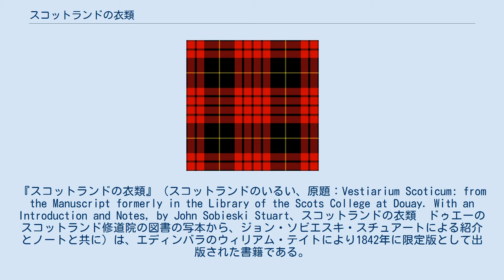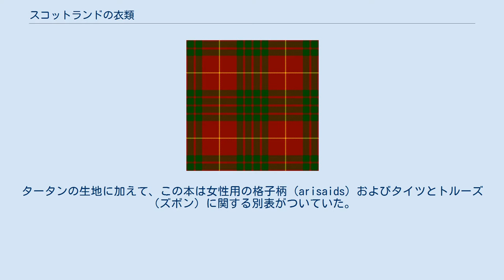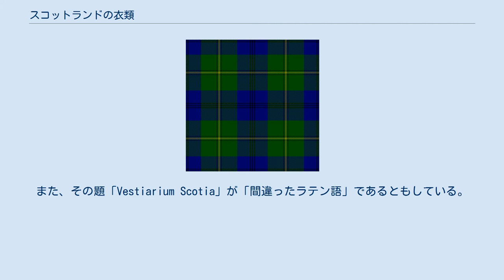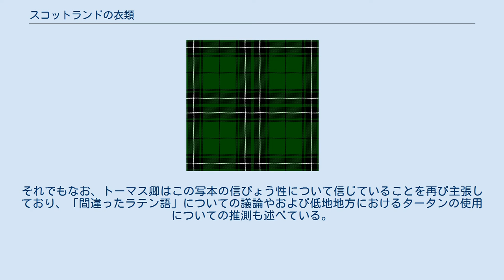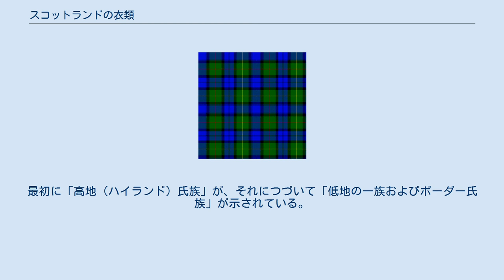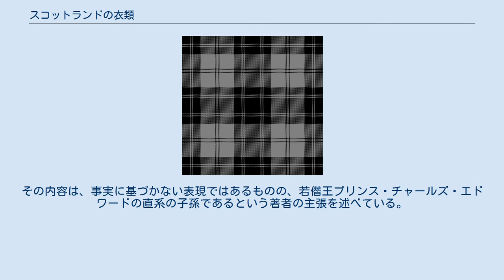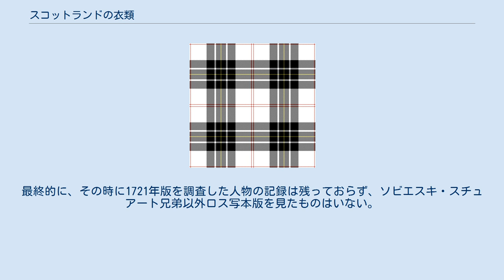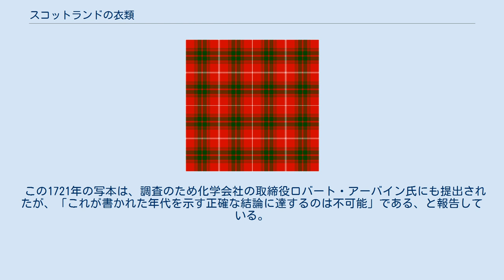スコットランドの衣類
『スコットランドの衣類』（スコットランドのいるい、原題：Vestiarium Scoticum: from the Manuscript formerly in the Library of the Scots College at Douay. With an Introduction and Notes, by John Sobieski Stuart、スコットランドの衣類　ドゥエーのスコットランド修道院の図書の写本から、ジョン・ソビエスキ・スチュアートによる紹介とノートと共に）は、エディンバラのウィリアム・テイトにより1842年に限定版として出版された書籍である。
ジョン・テルファー・ダンバーは彼の「スコットランド高地のドレスの歴史」というセミナー講演の中で「これまでに書かれたなかで最も論争を巻き起こした衣類の本」と言及している。
 この本そのものはスコットランドの氏族のクラン・タータンを描いた古い写本の、カラーイラスト付きの、再出版であるとされた。
 出版されて間もなく、この本は偽造品であると非難され、出版者でボニー・プリンス・チャーリーの孫であると主張したスチュアート兄弟は詐欺師だと非難された。
今日、兄弟についても、また「スコットランドの衣類」についても彼らが主張していたようなものではないと広く認められている。
 しかし、この本のスコットランドのタータンの歴史における役割は非常に大きく、多くのデザイン・パターンが「公式の」タータンとなっている。
 『衣類』の1842年版は、1820年代後半から書き始められた。
スコットランドのモレーに住んでいたソビエスキ・スチュアート兄弟は、タータンのパターンを含んだ記録の写しを作り、彼らの主人トーマス・ディック・ローダー卿（en）に見せた。
しかし、この写本は、後に出版された『衣類』の元本であると主張されたものではなかった。
 1842年版の序文で説明されているように、トーマス卿が見せられた（今日クロマーティ写本として知られる）写しは1721年と最初のページに記載されタイトルは『Liber Vestiarium Scotia（スコットランドの衣類の本）』であり、クロマーティのジョン・ロスなる人物が所有していたもので、初期の写本の劣化した写しであるとされた。
 この序文において、1842年版は、1571年（またはそれ以前）に書かれ、その当時はロス司教ジョン・レスリー（en）が所有していたオリジナルの写本（今日ドゥエー写本として知られる）に基づいていると主張している。
このドゥエー写本はこの序文の著者によって「最古で最も完全な」『衣類』の写本であるとされている。
一度はロス司教が所有し、その後、ドゥエーのスコッツ・カレッジの所有となった。
そこから、1750年代初頭にスコッツ・カレッジを訪れた際にボニー・プリンス・チャーリーがこの写本を手に入れて所有していたと考えられていた。
 トーマス卿はこの本を見てすぐに、ウォルター・スコットにこの本について手紙を書いた（手紙の日付は1829年6月1日）。
この手紙において、トーマス・ローダー卿はこの本を高く評価しており、クリュニー・マクファーソンやマクロードなどの氏族長がそこから「まさしく本物の」タータンがわかると言っている、と書いている。
ローダーは詳細にこの写本について記述しており、その本に掲載されているタータン全て（約66柄）の図柄と色が分かるとし、そのうちのいくつかをウォルター・スコットに送っている。
タータンの生地に加えて、この本は女性用の格子柄（arisaids）およびタイツとトルーズ（ズボン）に関する別表がついていた。
最後に、ローダーは兄弟にこの本の出版を急がせ、費用と手段について尋ねている。
出版の計画が決められ、タータンの色とパターンの生地見本が載せられることになった。
 1829年6月5日の返信で、スコットはソビエスキ兄弟と写本についての疑念を述べており、同時に古物の鑑定人に調査してもらうため、写本の写しを送るように求めている。
特に、低地の人びとがタータンや格子柄を身につけていたという主張に異論を唱えており、レスリー司教がその写本の原本を一時所有していたといわれているものの、どのレスリー司教の文書の中にも書かれていないことなど、裏付ける証拠がないことに疑問を呈している。
また、兄弟の出自の信ぴょう性についても疑問視している。
また、その題「Vestiarium...